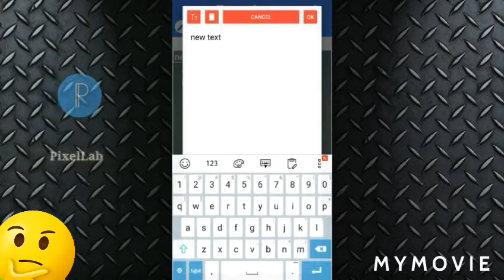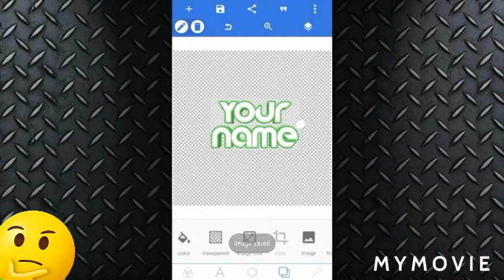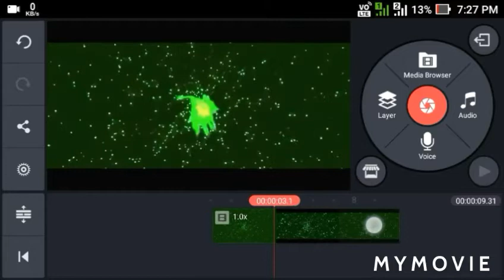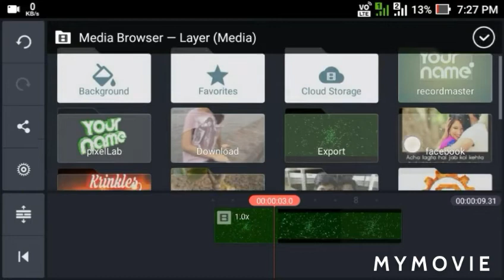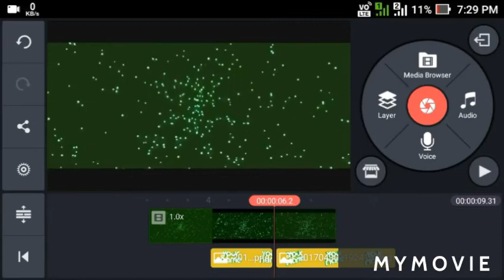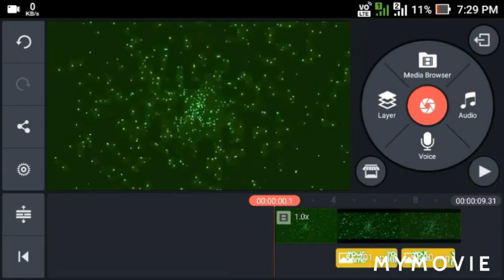How to make intro हाऊ तो मस्के इंट्रो how to make 3d intro हाऊ तो मेक 3डी इंट्रो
How to make intro हाऊ तो मस्के इंट्रो how to make 3d intro हाऊ तो मेक 3डी इंट्रो 3d intro tips and tick टिप्स एंड ट्रिक यूट्यूब इंट्रो मेकर youtube intro maker 2020